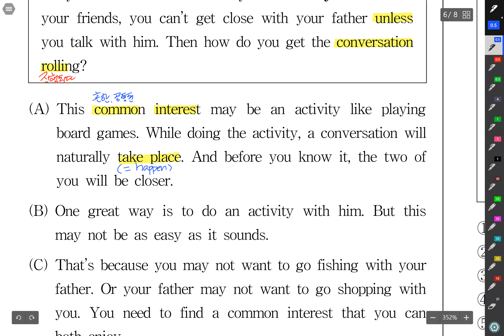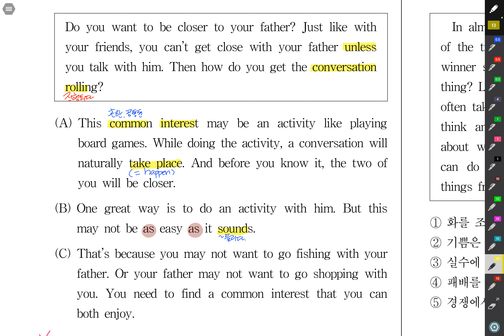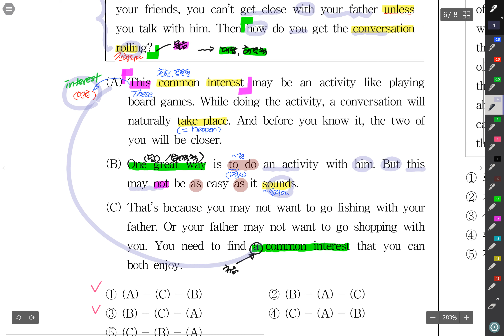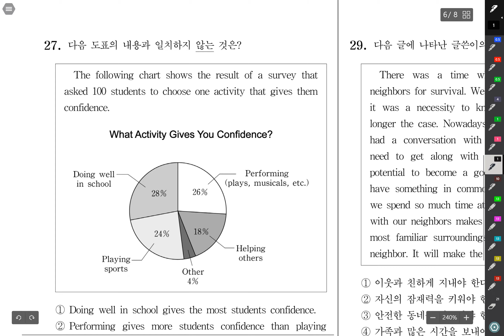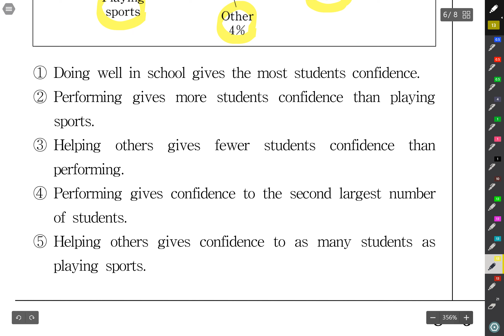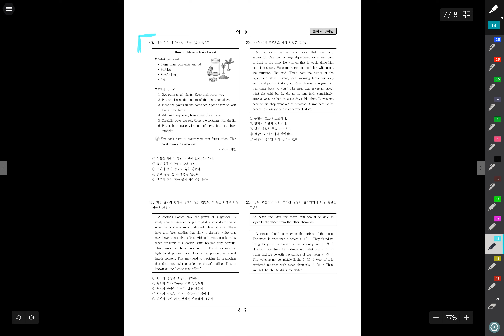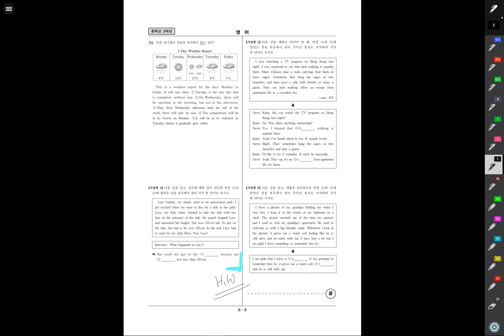중1 10 19 독해